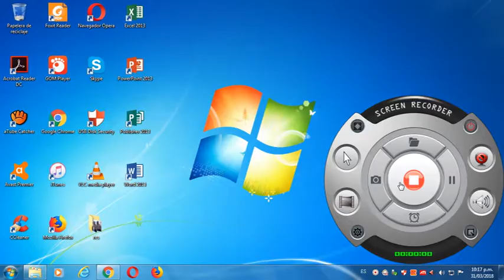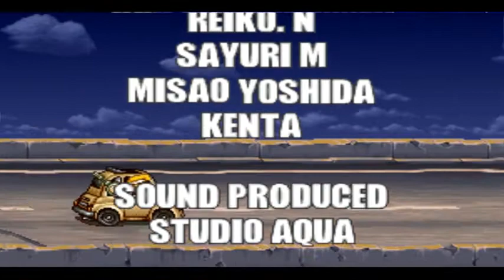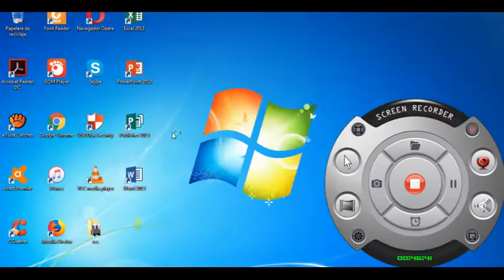Metal Slug 5 PLUS, modo personaje, armas y vehiculos Red Version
Debido al espacio agotado para poner más enlaces, ahora comparto enlace de la página de mi canal, donde estarán todos los links disponibles.